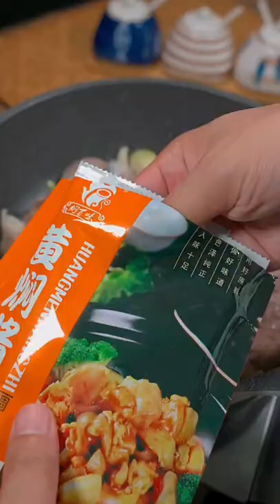Most Satisfying Cooking Chinese Food | So Yummy | Tasty Food | Street Food Video #1582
Most Satisfying Cooking Chinese Food | So Yummy | Tasty Food | Street Food Video